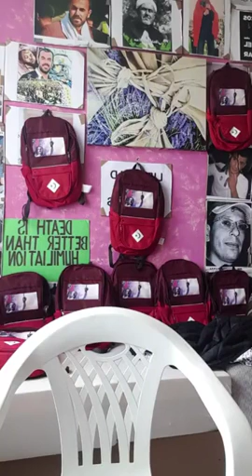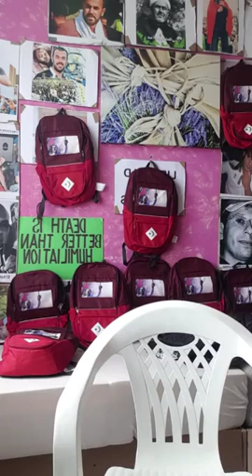Live hassan Zi Europe 02/04/2019